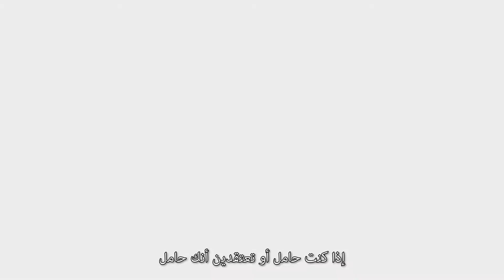ARABIC - maternity Covid-19 vaccination information